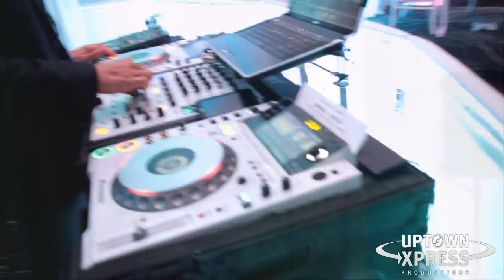Montreal Portuguese Wedding DJ Serena + Justin La Plaza Oct. 18, 2014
- We celebrated our final wedding of the 2014 season with Serena and Justin in downtown Montreal at La Plaza!

If you are looking for a wedding DJ in Montreal, Laval, Rigaud, or Ottawa, Uptown Xpress is your best choice for an unforgettable wedding entertainment experience. We are one of the most popular wedding MC’s and DJ’s in Montreal, contact Stefan at or to begin your experience today!